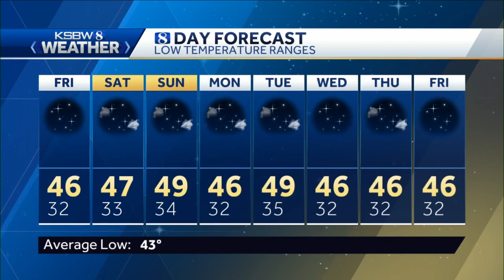KSBW 8 Weather for November 26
KSBW 8 Meteorologist Jonathan Bass has your KSBW 8 Weather.